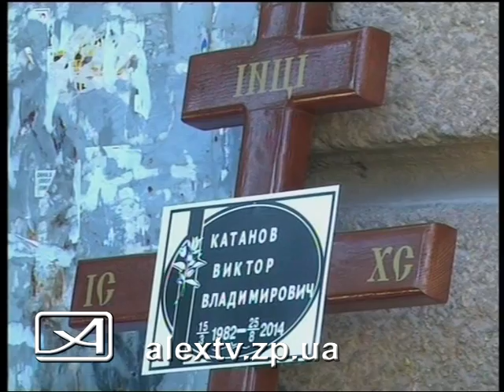Погиб в АТО